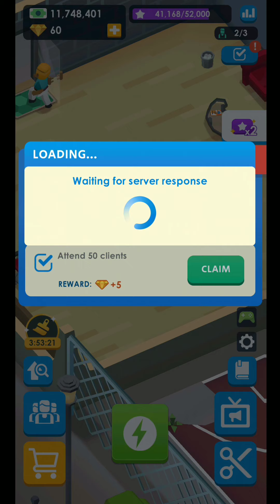Idle Barber Shop Tycoon Android Gameplay Walkthrough Part 6